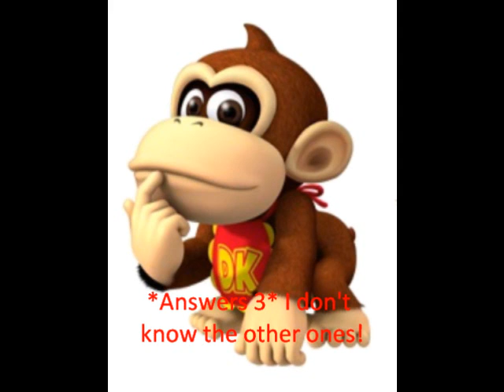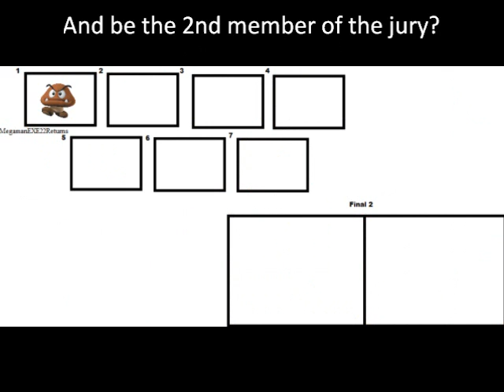Nintend-o-lympics 2 Episode 13 Part 2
Well here it is! vote someone off